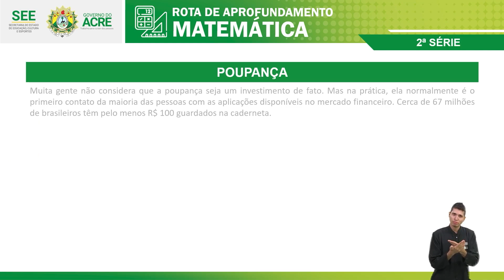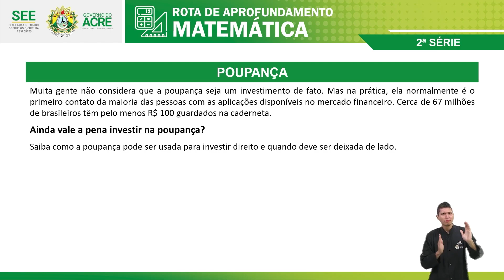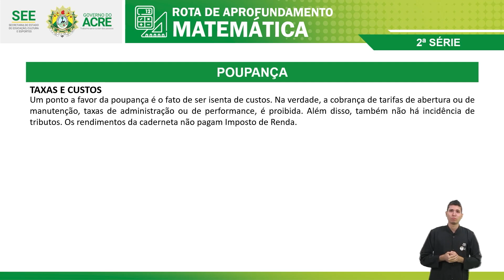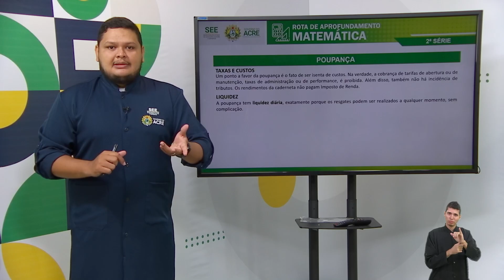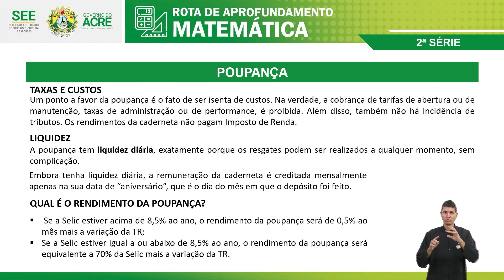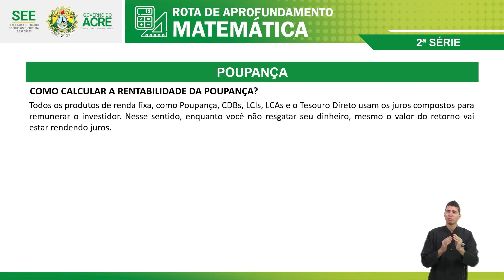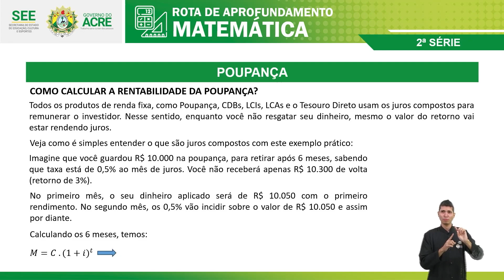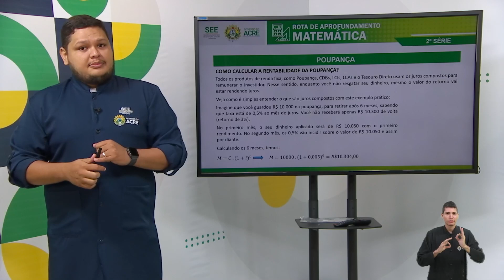Educação Híbrida - Matemática - Orçamento Familiar: Poupança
Educação Híbrida
Rota de Aprofundamento de Matemática
Aula: Orçamento Familiar - Poupança
Professor: Áquila Dimas